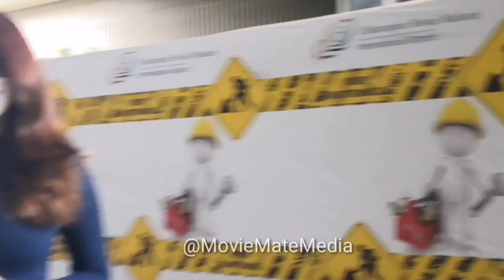Jasmin Bhasin Spotted During Waiting For Aly Goni at Airport | Jasly